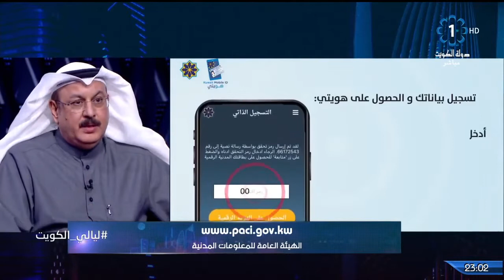مدير عام هيئة المعلومات المدنية في برنامج ليالي الكويت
لقاء السيد مساعد العسعوسي مدير عام الهيئة العامة للمعلومات المدنية - تلفزيون الكويت برنامج ليالي الكويت وحديث حول تطبيق هويتي
واستخداماته المتعددة